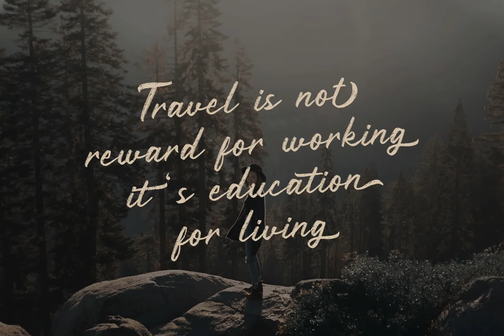Rustyne Font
Download Rustyne Font at YouWorkForThem

Rustyne - Rustic Script Font is an handwritten script font based on the expression of real handwriting.

Rustyne - Rustic Script Font will work perfectly for fashion, e-commerce brands, trend blogs, wedding boutiques or any business that wants to appear upscale and chic.

Rustyne - Rustic Script Font also Suitable for Logo, greeting cards, quotes, posters, branding, name card, stationary, design title, blog header, art quote, typography, art, modern envelope lettering or book design, happening style like handdrawn design or watercolor design theme, craft design, any DIY project, book title, or any purpose to make your art/design project look pretty and trendy.

Features:

- Uppercase & Lowercase

- Standard Ligatures

- Special Alternates ( a d e e c h i k l m n t u x t t t tt g j y z g y j a c d e h i k l m n s q t u v w x x o )

- Numerals & Punctuations (OpenType Standard)

- Accents/Multilingual characters (AÀÁÂÃÄÅCÇDÐEÈÉÊËIÌÍÎÏNÑOØÒÓÔÕÖUÙÜÚÛWYÝŸỲŸÆŒßÞ)

- PUA Encoded

No special software is required to use Rustyne - Rustic Script Font.